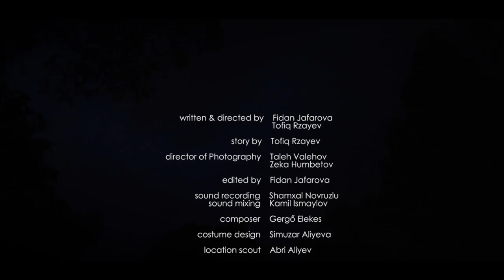ARAF short film (art house, 2016)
Deep in the rain-soaked mountains, a desperate family struggle for survival as war echoes all around them. Sometimes, the brutality of conflict is nothing compared to the haunting melancholy it leaves behind.

Directors: Fidan Jafarova, Tofiq Rzayev
Cast: Basti Jafarova, Sabir Mammadov, Konul Iskander, Adil Demirov.
Directors of Photography: Taleh Valehov, Zeka Humbetov
Producer: Ilkin Umarov
Sound recording: Shamkhal Novruzlu
Sound mixing: Kamil Ismaylov
Composer: Gergo Elekes

Synopsis: Deep in the rain-soaked mountains, a desperate family struggle for survival as war echoes all around them. Sometimes, the brutality of conflict is nothing compared to the haunting melancholy it leaves behind.The title has a strong symbolic meaning, as in Islam “Araf” denotes a place between Hell and Paradise.